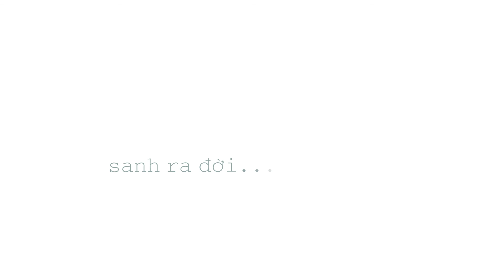Bộ ảnh sơ sinh đậm chất "Tình mẫu tử" - Oring Studio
Oring Studio - Hãy để chúng tôi kể câu chuyện của bạn bằng hình ảnh.

Bộ ảnh sơ sinh Black & White thể hiện đậm chát tình mẫu tử.

Đối với tôi, tôi thật sự rất là khá sốc khi nhìn lại bức ảnh sơ sinh vừa chụp.
Sau đó, tôi - Oring Studio quyết định chuyển bộ ảnh hoàn toàn bằng tông "trắng - đen".

Để nhấn mạnh cảm xúc của ba mẹ dành cho người con của mình.
Điều đó, quả là tuyệt với cho đối bản thân tôi, tôi yêu cách họ dành tìm cảm cho con mình. Rất là thiên liêng :)

để biết thêm chi tiết.

Bộ ảnh sơ sinh trắng đen đậm chất tình mẫu tử.